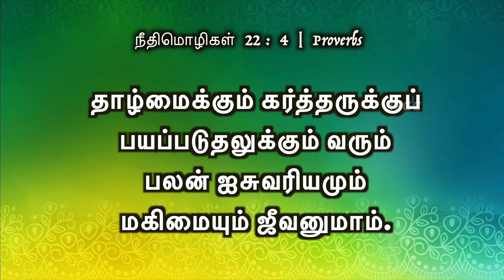தாழ்மைக்கும் கர்த்தருக்குப் பயப்படுதலுக்கும் வரும் பலன் | 02 AUGUST 2024 | Pastor A Pratapsingh